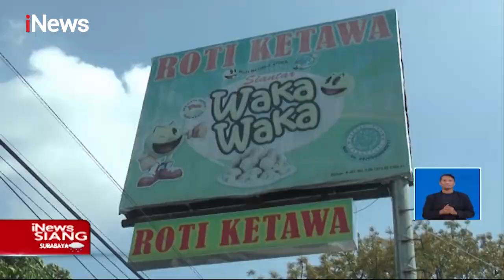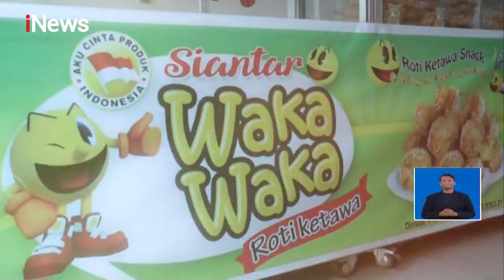iNews Siang 21 Maret 2021 Segmen 5